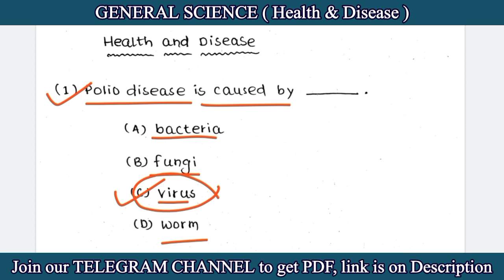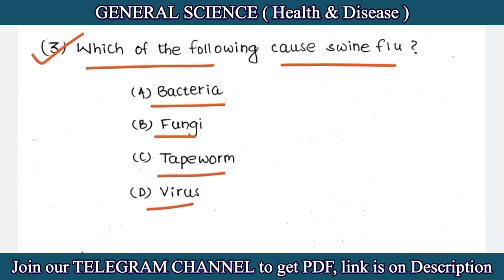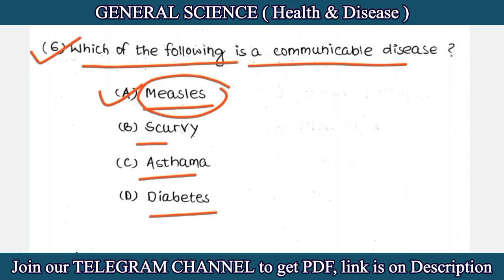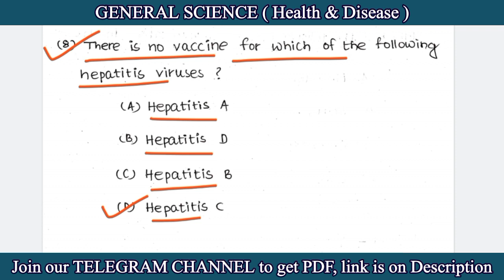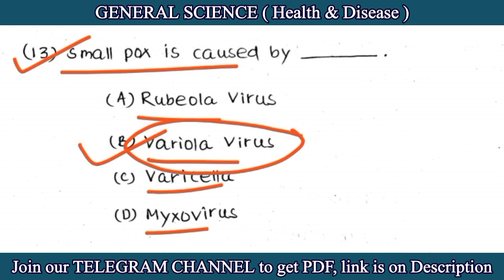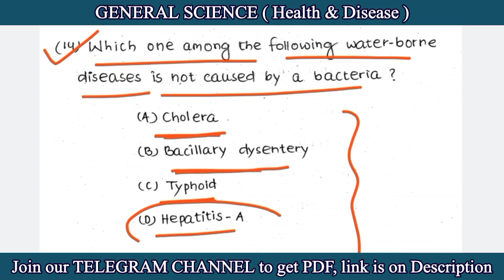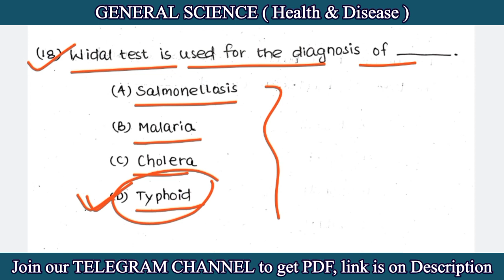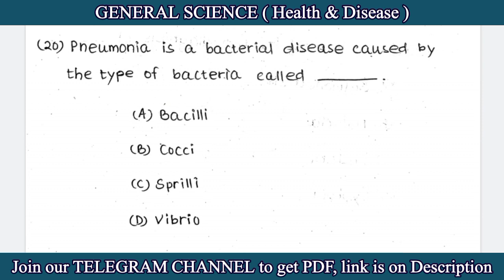General Science Selected MCQ || Health &Disease || Forester, Forest Guard, Fireman || Class 02